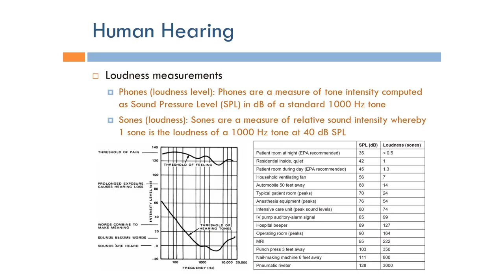Human Factors Engineering: Human Hearing (Arabic Narration)